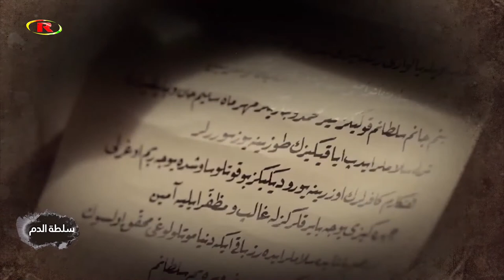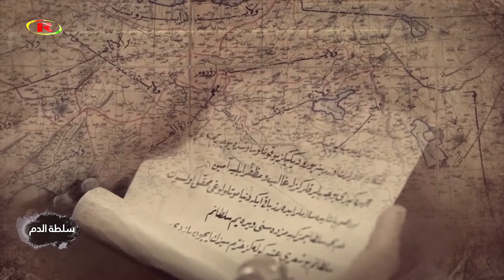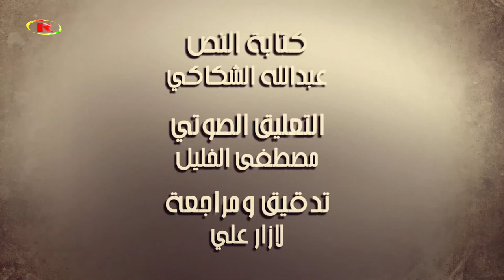وثائقي سلطة الدم